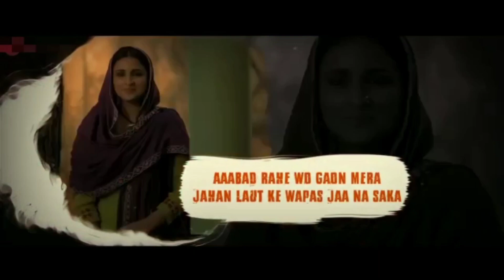Teri Mitti - Kesari | Akshay Kumar & Parineeti Chopra | Arko | B Praak | Manoj Muntashir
There is an altogether new exciting way to experience this song in a game, playing like a musician. A lot of music lovers are enjoying it.

Lyrics:

Talwaaron pe sar waar diye
Angaaron me jism jalaya hai..
Tab jaa ke kahin humne sar pe
Ye Kesari rang sajaya hai..!!!

Ae meri zameen, afsos nahin, jo tere liye sau dard sahe..
Mahfooz rahe, teri aan sadaa, chahe jaan meri ye rahe na rahe..

Ae meri zameen, mahboob meri, meri nas-nas mein tera Ishq bahe
Pheeka na pade kabhi rang tera, jismon se nikal ke khoon kahe..

Gul ban ke main khil jaawaan

Teri nadiyon mein bah jaawaan..
Teri faslon me lahraawaan..

Sarson se bhare, wo khet mere, jahan jhoom ke bhangdaa paa na saka..
Aaabad rahe, wo gaanw mera, jahan laut ke wapas jaa na saka..

O watna ve, mere watna ve, tera mera pyaar niralaa thaa..
Qurbaan hua, teri asmat pe, main kitna naseebon wala thaa..

Teri mitti mein mil jaawaan

Teri Kahiton me lahraawaan..

Verse 3

O heer meri, tu hasti rahe, teri aankh ghadi bhar nam na ho
Main marta tha, jis mukhde pe, kabhi uska ujala kam na ho..
O maayi meri, kya fikra tujhe, kyun aankh se dariya bahta hai..
Tu kahti thee, tera chaand hoon main, aur chaand humesha rahta hai..

Set Teri Mitti as your caller tune - SMS KESARI3 To 57575